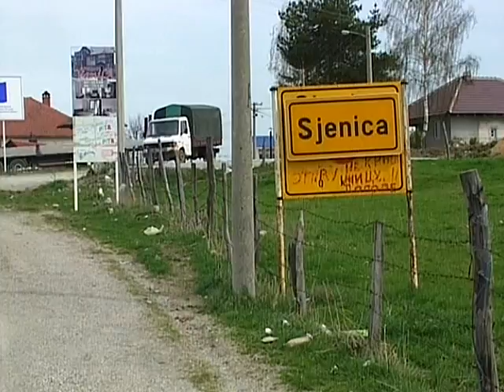Magistralni put M8 u Sjenici u očajnom stanju